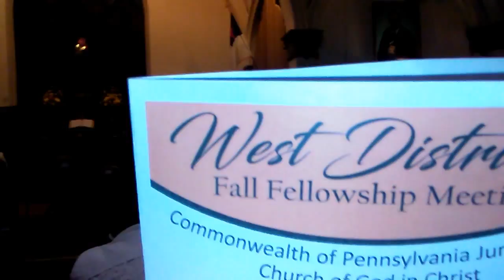West District Fall Fellowship Meeting(1)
COGIC THURSDAY NIGHT Speaker MOTHER Janis Ruise, Praise Dancers and the choir